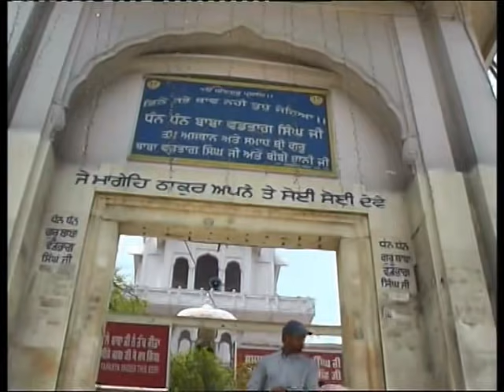Baba Vadbhag Singh Film | Satguru Sodhi Patshah (Part 2) | TMC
Movie : Satgur Sodhi Patshah (Part 2)

Artist : Ashu Chopra,  Narinder Jattu, Sukhbir, Tony Joshi, Rajvir, CD Sethi, Master Vikas, Master Sikander Chauhan, Parminder Kariha, Gurpreet S Sehmi, Hardeep Honey

Singer : Gurdev Dilgir, Gurdev Chahal, Raj Kulle Wala, Sarita Sharma

Lyrics : Preet Balihar

Prod. Controller : Gurpreet S Sehmi, Dharmveer

Editng : Surtal Studio

Make-up/Asst. Director : Kartar Kanti

Story, Script, Camera & Director : Rajesh Adhiya

Label : TMC